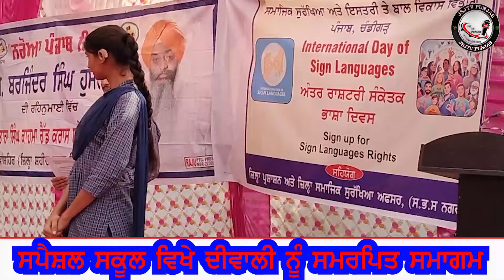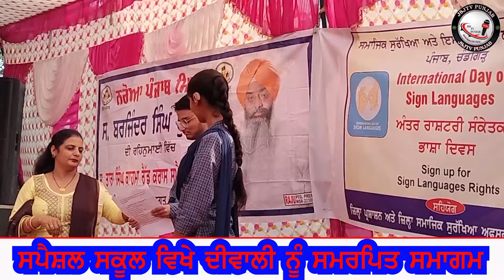ਸਪੈਸ਼ਲ ਸਕੂਲ ਵਿਖੇ ਦੀਵਾਲੀ ਨੂੰ ਸਮਰਪਿਤ ਸਮਾਗਮ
ਸ.ਤਾਰਾ ਸਿੰਘ ਕਾਹਮਾ ਰੈੱਡ ਕਰਾਸ ਸਪੈਸ਼ਲ ਸਕੂਲ ਵਿਖੇ ਦੀਵਾਲ੍ਹੀ ਨੂੰ ਸਮਰਪਿਤ ਸਮਾਗਮ

ਸਥਾਨਕ ਸ.ਤਾਰਾ ਸਿੰਘ ਕਾਹਮਾ ਰੈੱਡ ਕਰਾਸ ਸਪੈਸ਼ਲ ਸਕੂਲ ਵਿਖੇ ਦੀਵਾਲ੍ਹੀ ਨੂੰ ਸਮਰਪਿਤ ਸਮਾਗਮ ਆਯੋਜਿਤ ਕੀਤਾ ਗਿਆ। ਸ੍ਰੀ ਰਾਜੇਸ਼ ਧੀਮਾਨ ਡਿਪਟੀ ਕਮਿਸ਼ਨਰ ਸਮਾਗਮ ਦੇ ਮੁੱਖ ਮਹਿਮਾਨ ਵਜੋਂ ਪਧਾਰੇ ਜਿਹਨਾਂ ਸਮਾਗਮ ਦਾ ਉਦਘਾਟਨ ਕੀਤਾ। ਇਸ ਮੌਕੇ ਹਰਦੇਵ ਸਿੰਘ ਕਾਹਮਾ ਵਲੋਂ ਮੁੱਖ ਮਹਿਮਾਨ ਤੇ ਆਏ ਮਹਿਮਾਨਾਂ ਨੂੰ ਜੀਓ ਆਇਆਂ ਆਖਿਆ। । ਇਸ ਮੌਕੇ ਆਪਣੇ ਸੰਬੋਧਨ ਵਿੱਚ ਡਿਪਟੀ ਕਮਿਸ਼ਨਰ ਨੇ ਜ਼ਿਲ੍ਹਾ ਪ੍ਰਸ਼ਾਸਨ ਵੱਲੋਂ ਸਪੈਸ਼ਲ ਸਕੂਲ ਲਈ ਹਰ ਸੰਭਵ ਮੱਦਦ ਦਾ ਵਿਸ਼ਵਾਸ ਦੁਆਇਆ ਉਹਨਾਂ ਨੇ ਸਪੈਸ਼ਲ ਵਿਦਿਆਰਥੀਆਂ ਲਈ ਸਕਿੱਲ ਡਿਵੈਲਪਮੈਂਟ ਸੈਂਟਰ  ਸਥਾਪਿਤ ਕਰਨ ਲਈ ਪ੍ਰੋਜੈਕਟ ਬਣਾਉਣ ਦੀ ਪ੍ਰੇਰਨਾ ਕੀਤੀ। ਉਹਨਾਂ ਰੈੱਡ ਕਰਾਸ ਵਲੋਂ ਪੰਜਾਹ ਹਜਾਰ ਰੁਪਏ ਦਾ ਵਿਤੀ ਸਹਿਯੋਗ ਦੇਣ ਦਾ ਐਲਾਨ ਕੀਤਾ। ਉਹਨਾਂ ਸਕੂਲ ਵਿੱਚ 17 ਸਾਲ ਤੋਂ ਸਪੈਸ਼ਲ ਬੱਚਿਆਂ ਨੂੰ ਦਿੱਤੀ ਜਾ ਰਹੀ ਵਿਸ਼ੇਸ਼ ਸਿੱਖਿਆ ਤੇ ਤਸੱਲੀ ਦਾ ਪ੍ਰਗਟਾਵਾ ਕੀਤਾ। ਡਿਪਟੀ ਕਮਿਸ਼ਨਰ ਨੇ ਆਪਣੇ ਕਰ ਕਮਲਾਂ ਨਾਲ੍ਹ ਮੈਡਮ ਰਾਜਕਿਰਨ ਕੌਰ ਜਿਲ੍ਹਾ ਸਮਾਜਿਕ ਸੁਰੱਖਿਆ ਆਫੀਸਰ ਰਾਹੀਂ ਪਾਸਕੋ ਤੋਂ ਸਪਾਂਸਰਡ ਸੁਣਨ ਤੋਂ ਅਸਮਰਥ ਵਿਦਿਆਰਥੀਆਂ ਤੇ ਮਾਨਸਿਕ ਤੌਰ ਤੇ ਸਹਾਇਕ ਵਿਸ਼ੇਸ਼ ਯੰਤਰ ਸਕੂਲ ਨੂੰ  ਭੇਟ ਕੀਤੇ ਗਏ ਜਿਹਨਾ ਦੀ ਕੀਮਤ ਤਿੰਨ ਲੱਖ ਸੱਠ ਹਜ਼ਾਰ ਰੁਪਏ ਬਣਦੀ ਹੈ ਤੇ ਇਹਨਾਂ ਦੀ ਗਿਣਤੀ 56 ਬਣਦੀ ਹੈ। ਸਕੂਲ ਦੇ ਚੰਗੇ ਭਵਿੱਖ ਲਈ ਲਲਿੱਤ ਮੋਹਨ ਪਾਠਕ (ਬੱਲੂ) ਨੇ ਸ੍ਰੀ ਮਾਲਵਿੰਦਰ ਸਿੰਘ ਕੰਗ ਐਮ.ਪੀ ਦੀ ਤਰਫੋਂ ਸਕੂਲ ਲਈ ਦੋ ਲੱਖ ਰੁਪਏ ਦੀ ਗਰਾਂਟ ਦਾ ਐਲਾਨ ਕੀਤਾ ਉਹਨਾਂ ਹਰ ਤਰ੍ਹਾਂ ਸਕੂਲ ਨੂੰ ਸਹਿਯੋਗ ਦਾ ਵਿਸ਼ਵਾਸ ਦੁਆਇਆ । ਇਸ ਮੌਕੇ ਵਿਦਿਆਰਥੀਆਂ ਵਲੋਂ ਮਨਮੋਹਕ ਸਭਿਆਚਾਰਕ ਪ੍ਰੋਗਰਾਮ ਪੇਸ਼ ਕੀਤਾ ਗਿਆ।ਇਹ ਜਿਕਰਯੌਗ ਹੈ ਕਿ ਜੋ ਵਿਦਿਆਰਥੀ ਸੁਣਨ ਬੋਲਣ ਤੋਂ ਅਸਮਰਥ ਹਨ ਤੇ ਕੁੱਝ ਮਾਨਸਿਕ ਤੌਰ ਤੇ ਘੱਟ ਵਿਕਸਤ ਹਨ ਉਹਨਾਂ ਸਭਿਆਚਾਰਕ ਪ੍ਰੋਗਰਾਮ ਨਾਲ੍ਹ ਦਰਸ਼ਕਾਂ ਨੂੰ ਕੀਲ ਰੱਖਿਆ ਸੀ। ਗੁਰਿੰਦਰ ਸਿੰਘ ਤੂਰ ਨੇ ਸਕੂਲ ਲਈ ਵੈਬਸਾਈਟ ਦੀ ਲੋੜ ਤੇ ਜੋਰ ਦਿੱਤਾ। ਗੁਰਚਰਨ ਅਰੋੜਾ ਵਲੋਂ ਅਕਵੰਜਾ ਹਜਾਰ ਰੁਪਏ ਦੀ ਮੱਦਦ ਦਾ ਐਲਾਨ ਕੀਤਾ ਗਿਆ। ਮੈਡਮ ਲਕਸ਼ਮੀ ਦੇਵੀ ਨੇ ਸਕੂਲ ਦੀ ਪ੍ਰਗਤੀ ਰਿਪੋਰਟ ਪੇਸ਼ ਕੀਤੀ ਜਿਸ ਦੀ ਪ੍ਰਸੰਸਾ ਕੀਤੀ ਗਈ । ਜਸਪਾਲ ਸਿੰਘ ਗਿੱਦਾ ਨੇ ਬਣ ਚੁੱਕੇ ਲਾਈਫ ਮੈਂਬਰਾਂ ਦਾ ਧੰਨਵਾਦ ਕੀਤਾ ਤੇ  ਬੇਨਤੀ ਕੀਤੀ ਕਿ ਸਕੂਲ ਦੀ ਹੋਰ ਸੱਜਣ ਵੀ  ਲਾਈਫ ਮੈਂਬਰਸ਼ਿਪ ਲੈਣ ਤੇ ਸਕੂਲ ਨਾਲ੍ਹ ਜੁੜਨ।